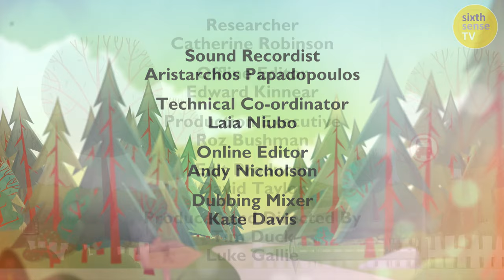Charlotte and Zoe’s Shoe Shop | Our Family FULL EPISODE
Today on the pre-school observational documentary series 6-year old Charlotte and 5-year old Zoe are playing with building blocks. But who is going to build the biggest tower?

The big ‘shoe sale’ is on, as Charlotte opens a pretend shop using all of the sisters’ old shoes. They’re a bit small now, so Zoe wants to give a pair to her soft toy.

Later outside, Charlotte’s hoping to cross the monkey bars in the garden all by herself - but will she be able to hang on the whole way?

Following the lives of young children and their families from a variety of backgrounds across the UK, these short films feature favourite moments from the top rating pre-school documentary series.

BAFTA winning CBeebies observational documentary series following the daily lives of 8 young children and their families from a variety of backgrounds across the UK.